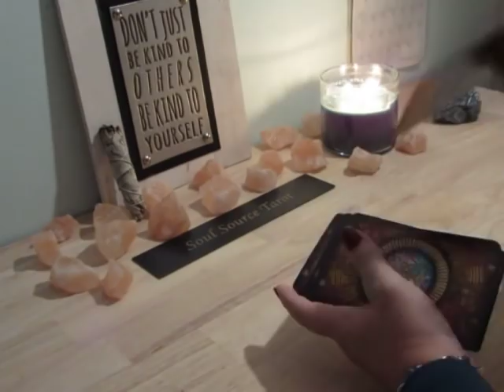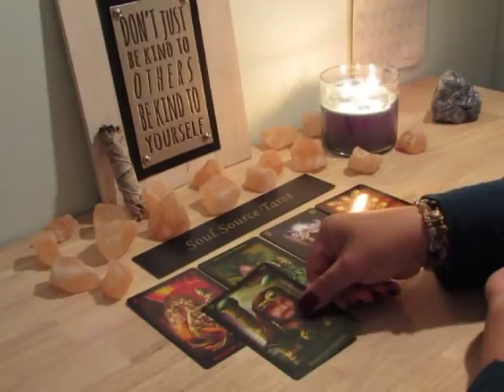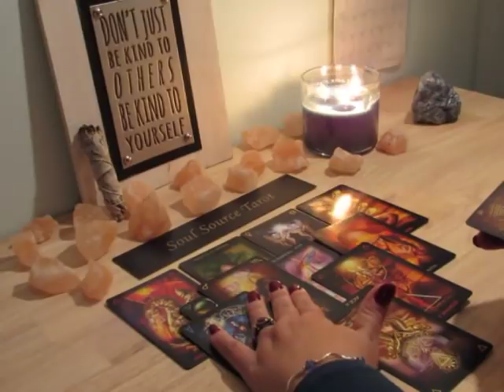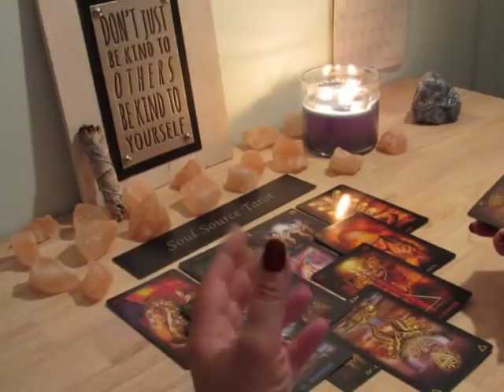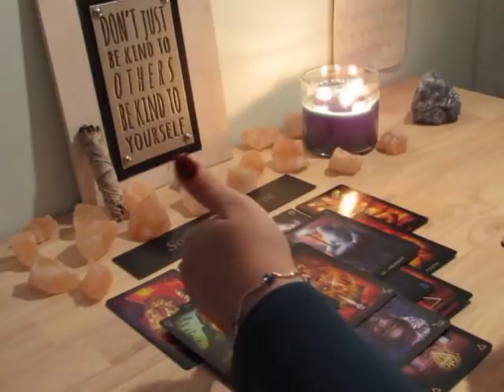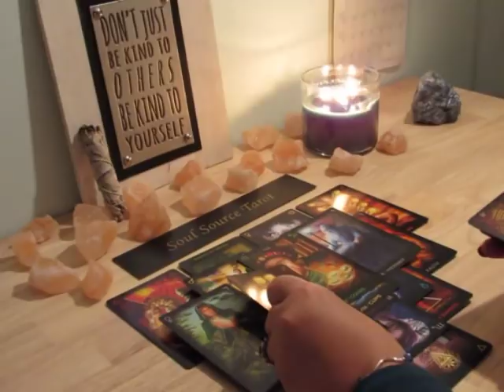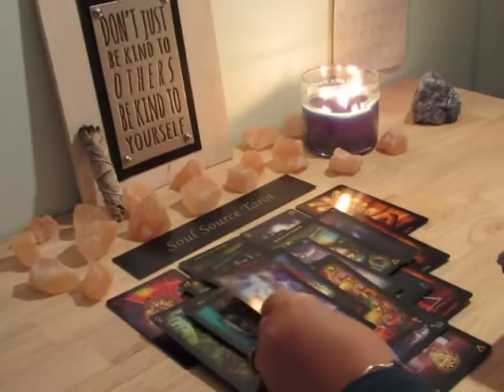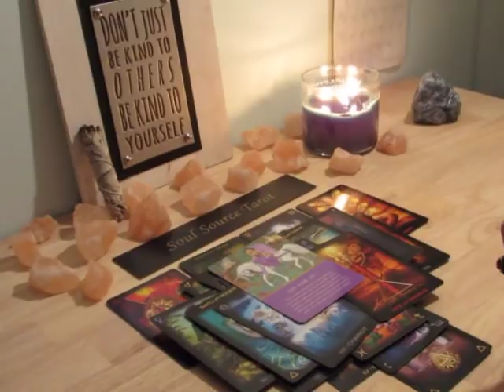~Cancer~♋️Passionate Love Connection❤️~November 2018 Cancer Tarot Reading